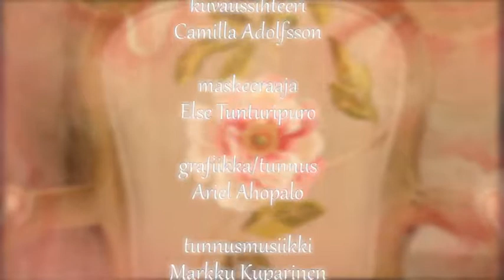Sanaa naisilta | Annamari Brandão | Herätys lähtee perheestä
Annamari Brandão opettaa, kuinka perhe on Jumalan suunnitelma yhteydestä, jossa keskeneräisten ihmisten keskellä rakkaudelliset suhteet voivat toteutua, ja kukin perheenjäsen voi löytää paikkansa Jumalan suunnitelmassa.

Roberto ja Annamari Brandao ovat brasilialais-suomalainen pariskunta, joilla on kolme lasta. He ovat perustaneet paikallisseurakuntia Suomeen ja Brasiliaan. Tällä hetkellä pariskunta johtaa kansainvälistä Harvest Church Finland -seurakuntaa Vantaalla ja kouluttaa kristittyjä eri puolilla Suomea HC koulutuksen kautta. Heidän sydämellään palaa nähdä Jumalan lasten nousevan paikoilleen niin, että Suomen hengellinen ilmapiiri muuttuu ja jokainen sydän saa kokea elävän Jumalan rakkauden.

Sanaa naisilta
Pyhä Henki opettaa paljon naisten kautta Raamatun sanaa. Eri-ikäiset uskon naiset kertovat vuorollaan mm. uskonelämästään, naiseudestaan sekä opettavat Raamattua.

/// Seuraa TV7 ohjelmia mobiilisovelluksesta

NÄIN TUET TV7 TOIMINTAA:

Kun tuet TV7:ää, olet mukana levittämässä evankeliumia Suomeen, Pohjois-Eurooppaan ja ympäri maailman.

/// Yleisviitteellä annetut lahjoitukset ohjautuvat TV7:llä sinne missä kiireisimmin tukeasi tarvitaan. Tilinumero: FI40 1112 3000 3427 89 (NDEAFIHH). Viitenumero: 9700

/// Nyt voit lahjoittaa kätevästi myös MobilePayn kautta käyttämällä TV7 lyhytnumeroa 91717.

/// Voit tukea TV7:n toimintaa soittamalla lahjoituspuhelimiin. Kuuntele viesti, jotta lahjoitus menee perille. Soita numeroon 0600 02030. Puhelun hinta on 12,77 € + ppm.

/// Voit lahjoittaa myös kätevästi tekstiviestillä. Lähetä haluamasi viesti numeroon 16499.
Lahjoita 12e: lähetä tekstari TAIVAS numeroon 16499
Lahjoita 20e: lähetä tekstari TAIVAS20 numeroon 16499
Lahjoita 30e: lähetä tekstari TAIVAS30 numeroon 16499